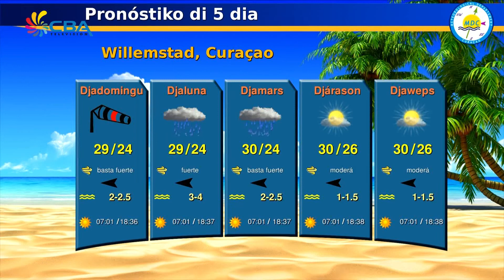E Notisia Merdia 28 January 2018 2